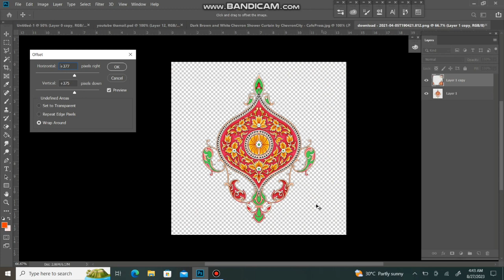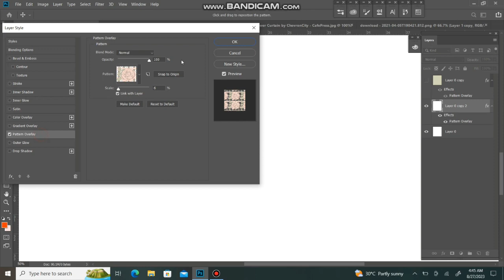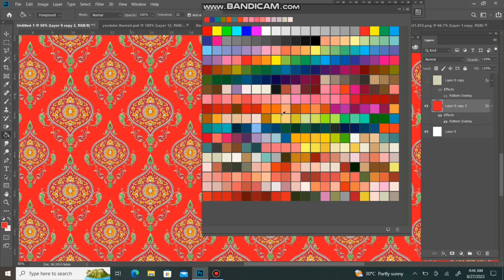how to make a dihtal design